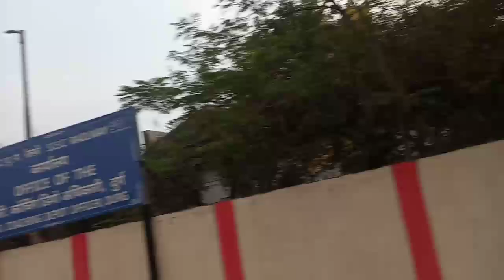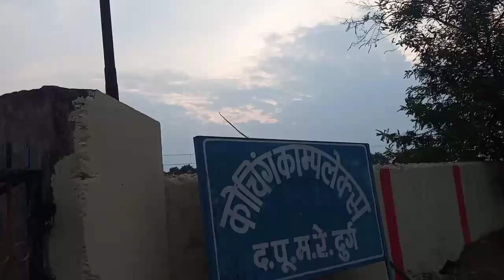Durg Coach Management Centre Near Railway Centre | कोच देखभाल केंद्र दुर्ग | Overview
✨ Today we are going to See / Overview of Durg Coach care centre  .

❤️Place name  :- Near Railway Station  , Durg ( C.G ) .

❤️ Camera :- Mobile📱

Video By :- Bhupesh sahu

🌇 map Link :-

 दोस्तो आज मैं आप लोगो को दिखाने वाला हु बोरसी गाव का मेला , तो अगर आपको मोबाइल से घूमना है तो आप मेरे साथ वीडियो में देख सकते है , के बारे में जानना है तो वीडियो को पूरा देखे धन्यवाद ❤️

🙏 watch in 720p or high quality for more virtual experience .

And thanks for your support  video . ❤️❤️